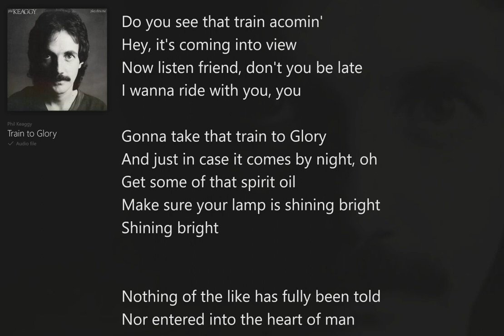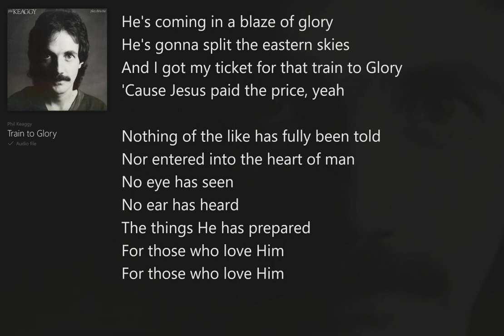Train to Glory (with Lyrics) Phil Keaggy/Play Thru Me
Play Thru Me (with Lyrics) Phil Keaggy, Christian Rock